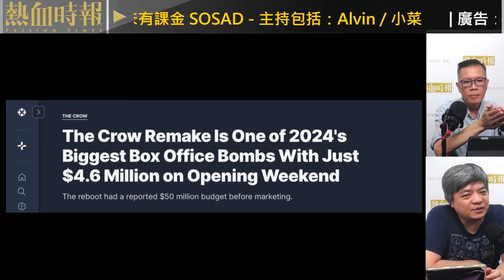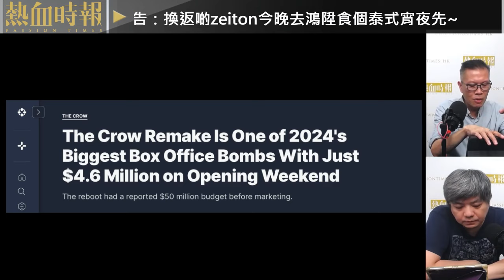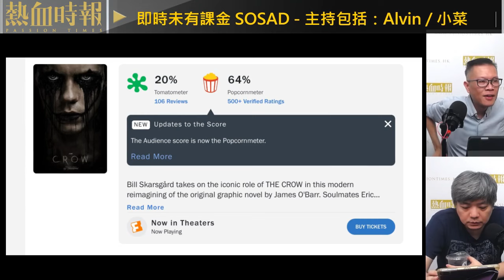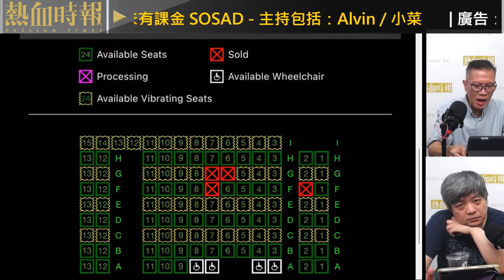【國立大台 ep 2175】《烏鴉重生》 單向官能妄顧原著愛情精神 悶到仆街對原著褻瀆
【國立大台】第2175集：
研究指擁有遊戲機都會身心健康 打都唔洗打 / 《烏鴉重生》 單向官能妄顧原著愛情精神 悶到仆街對原著褻瀆 / Netflix 《未來戰士0》悶到瞓 外洩出嚟嗰個柒到呢 / 水曜日Downtown攞防疫來開玩笑 激死防疫撚

主持：Alvin、小菜